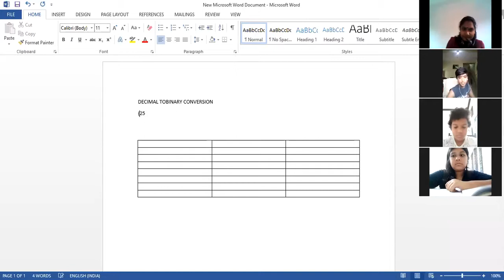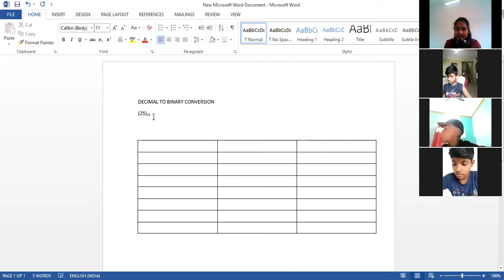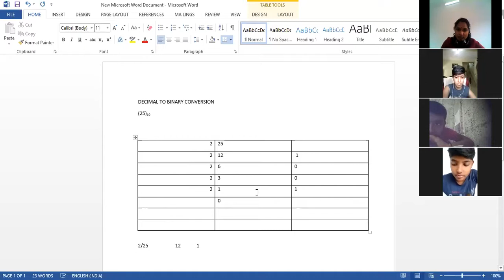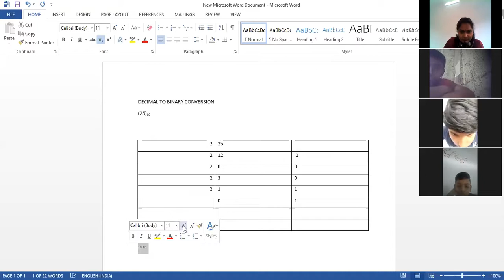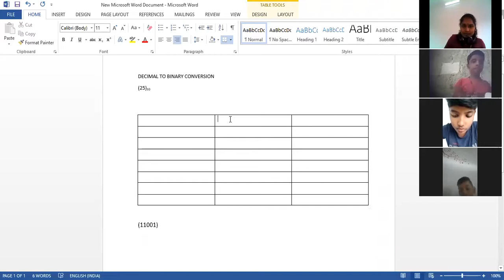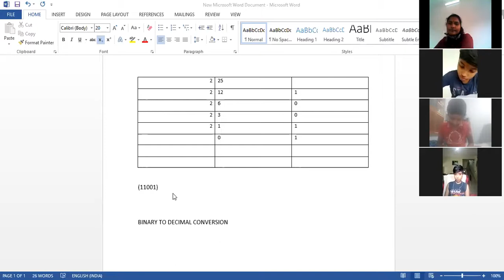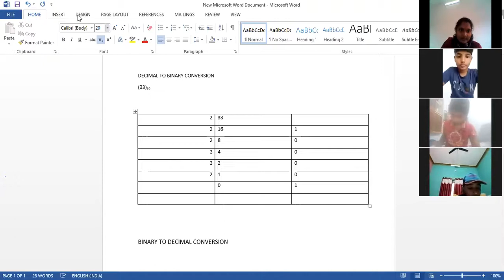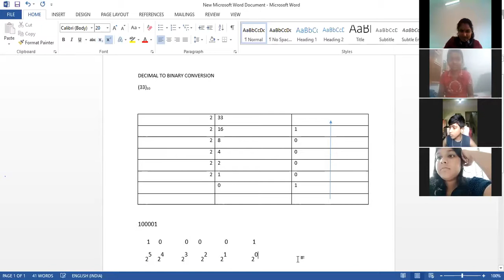CLASS 7 AI 23 JULY 2021